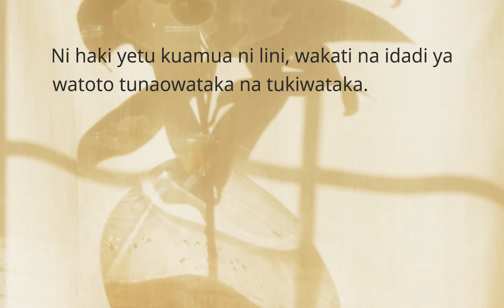Your Reproductive Health Rights (Swahili)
It is a woman's right to decide if, when and how many children they may choose to have.

For domestic and family violence support visit DV Connect or call or visit Queensland Domestic Services Violence Network